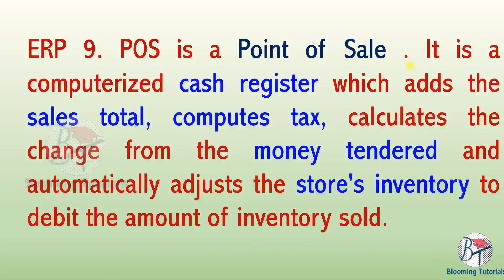POS with GST in Tally ERP 9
POS is a Point of Sale. It is computerized cash register which adds the sales total, compute tax, calculates the change from the money tendered and automatically adjusts the store's inventory to debit the amount of inventory sold